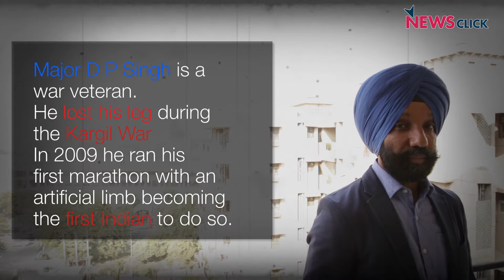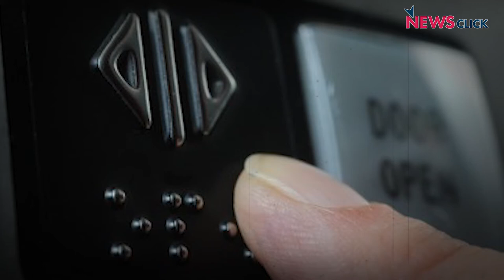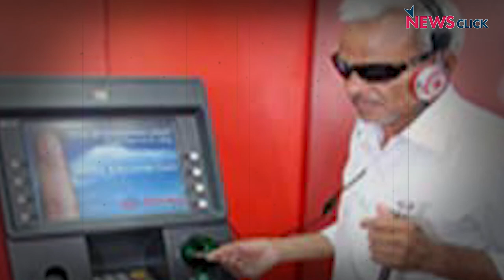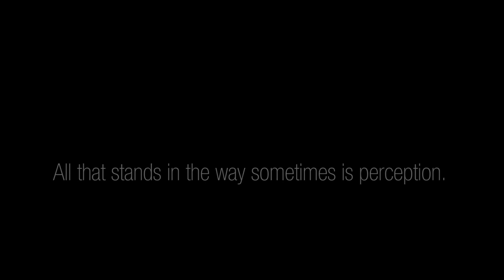How Disabled Friendly Are We As a Nation?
December 3 is the International Day For People With Disability. What is the ground reality in India in terms of infrastructure and perception? Three active persons with disability paint the real picture.